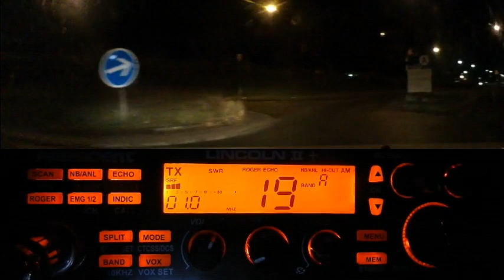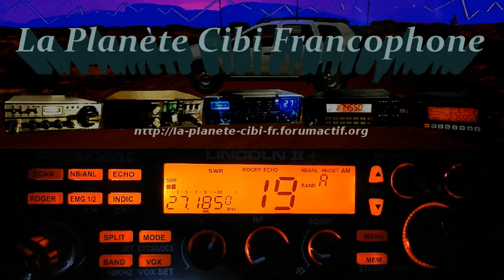CB Canal 19 Canal 19 le Canal de la route en AM (15/01/2021) P. Lincoln II+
Pour les novices, le canal 19 = Le canal de la route est pratiquement le seul canal où ont seras dessus uniquement que dans le mode AM à la différence de la majorité des autres canaux.  Ce n'est pas une spécificité Française, mais mondial. Autrement dit, ceux qui se mettent dessus dans d'autres modes se trompe radicalement. Ils devrons donc changer de canal... Plus haut dans les canaux on trouvera le 4 sup et le 12 sup où là les appels se font uniquement dans le mode USB.